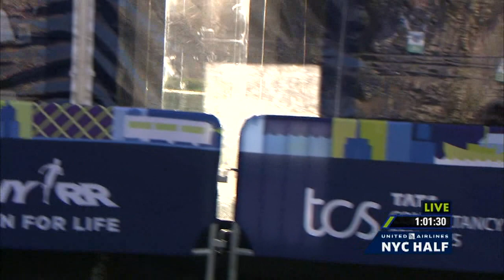Jacob Kiplimo, 22, wins 2023 United Airlines Half Marathon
Kiplimo cruised through the finish line at 1:01:31. He became the youngest Olympian ever to compete for Uganda, when he raced at 15-years-old in Rio.